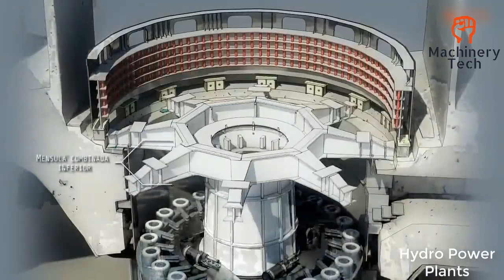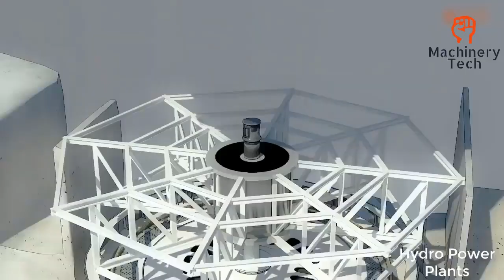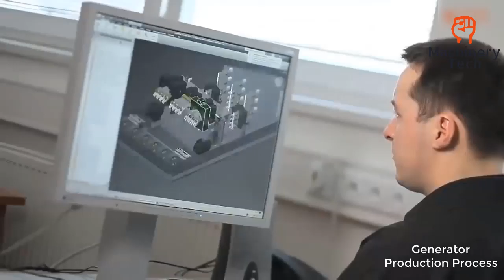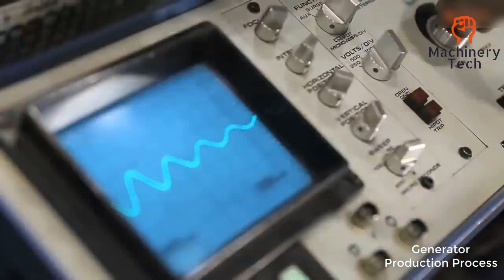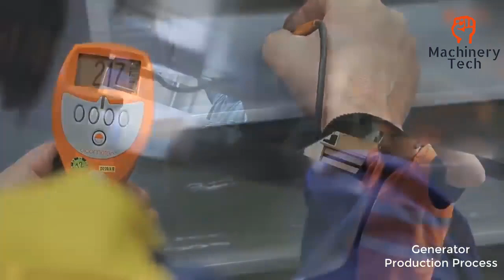Extreme Technology Hydropower Plant | Largest Modern Generator Production Process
In this video:
DSI Genel